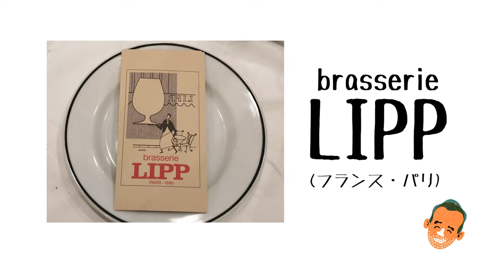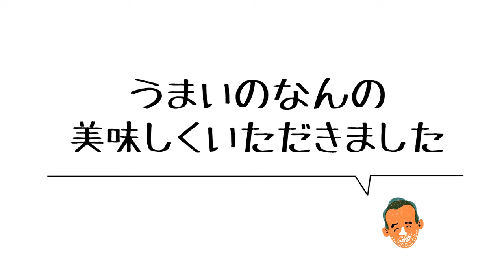フォアグラは油の香りが命！/フランス・パリ「Brasserie Lipp」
今回からフランス・パリのシリーズです
まずはじめは「Brasserie Lipp」からご紹介!

フランスに初めて来た時に訪れた料理屋さんで
フォアグラやシュークルート、ワインを堪能いたしました!

00:00 ブラッスリー・リップについて
01:25 フランスに来たらまずはこれ! リップのフォアグラ
03:30 食べ出したらとまらない! シュークルート

ーご紹介したお店ー
Brasserie Lipp
◼︎map

produce by un-T factory!